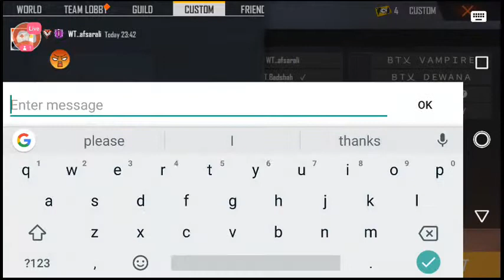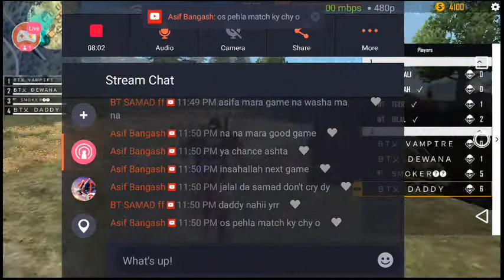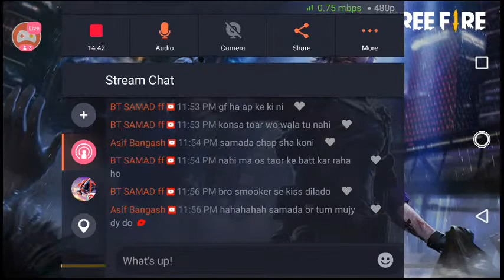BT vampire Vs Wrong Turn Ramzan cs tournament 7th match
Ramzan tournament organized by
jalal Akbar
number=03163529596